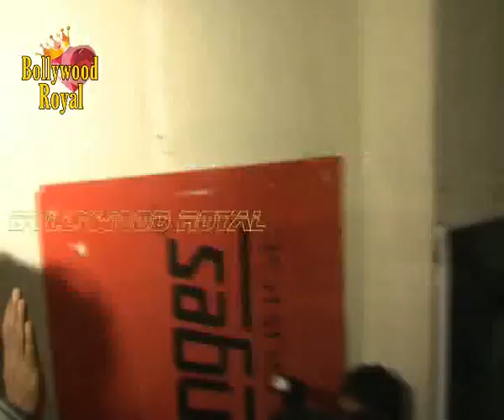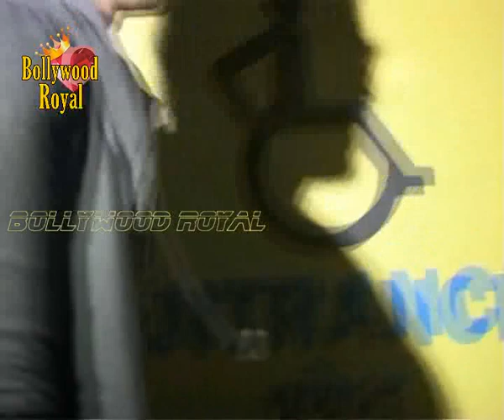Shah Rukh Khan at Screening of the film 'Krrish 3' 1